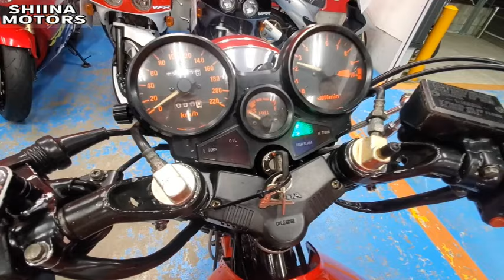■シイナモータース市川店 絶版館■ホンダ CBX550F 国内新規登録 ４００ｃｃ公認登録 ＢＥＥＴ外装 集合管 アンダーカウル タックロールシート